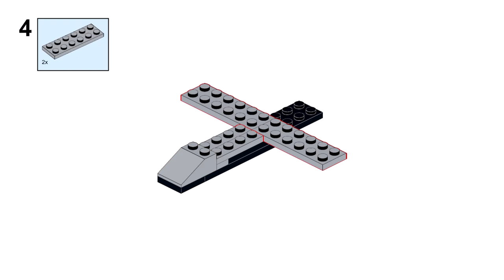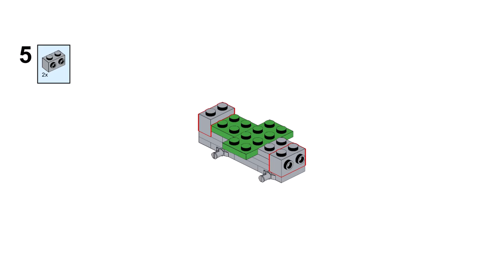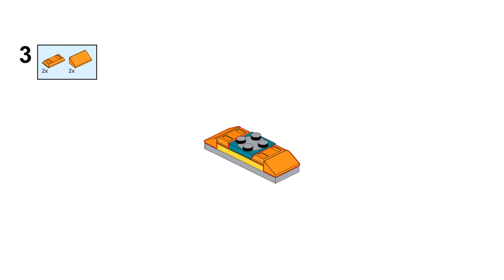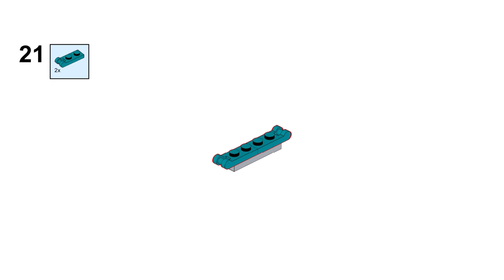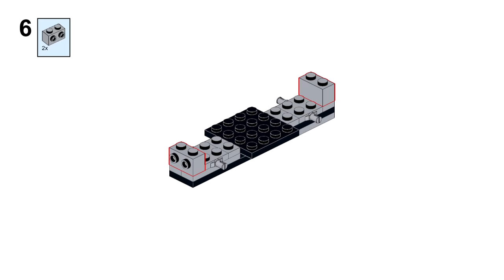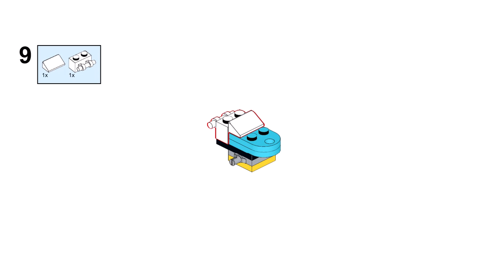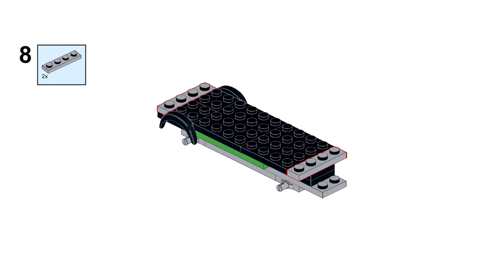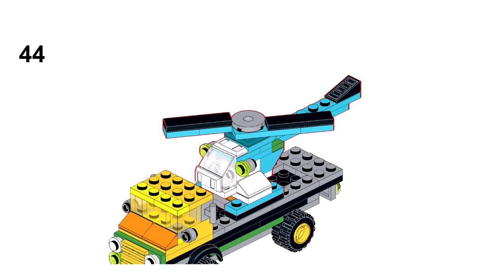VEHICLES Lego classic 11022 ideas How to build Car Digger Excavator Helicopter Plane Truck SUV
How to build a car , helicopter ,  truck , SUV , excavator , digger and airliner with Lego classic 11022? Following these instructions, you can build a vehicles from only  the parts of the Lego classic 11022

00:00 building Lego classic 11022 airliner
01:00 building Lego classic 11022 off roader
02:10 building Lego classic 11022 excavator
03:35 building Lego classic 11022 car
04:42 building Lego classic 11022 digger
05:40 building Lego classic 11022 transport truck helicopter